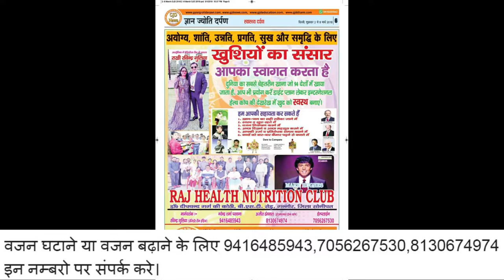बड़ी खबर || लोकसभा प्रत्याशी सुरेंदर छिक्कारा का भाजपा और कांग्रेस पर बड़ा बयान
नमस्कार,

All episodes of GyanJyotiDarpan